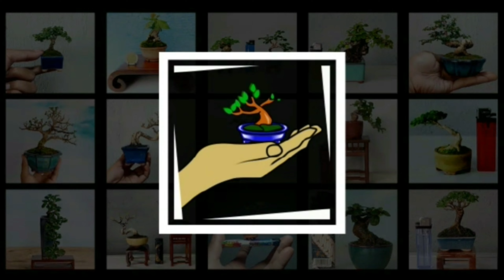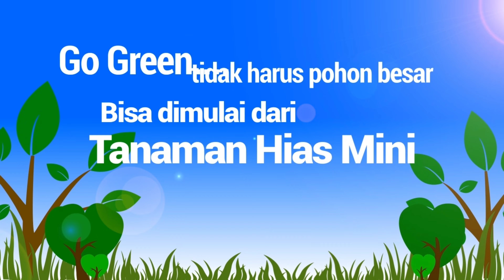1 Set Bonsai Mini Pesanan Artis Indra L Bruggman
1 Set Bonsai Mini Pesanan Artis Indra L Bruggman

utk penghobby tanaman hias Mini, jika ingin sharing, silahkan bergabung digrup Tanaman Hias Mini..
Untuk yang ingin tanya-tanya bisa wa saya, pada kontak dibawah ini
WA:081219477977